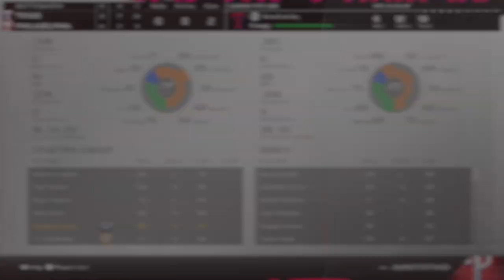MLB The Show 24 | Philadelphia Phillies vs Texas Rangers | Game 49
Seager! 2:28
Bryce Harper HR 3:16
Josh Jung HR 5:31
Carson Kelly HR 9:27
Sosa! 12:56
JT Realmuto RBI double 16:16
Austin Hays 2 RBI single 16:52
Nathaniel Lowe RBI single 22:28
Johan Rojas SB 27:59
Kyle Schwarber RBI double 28:41